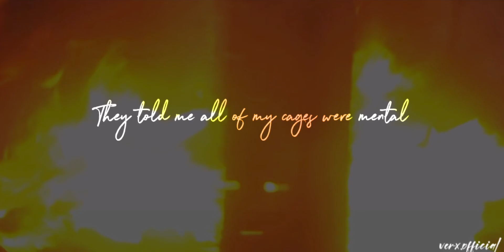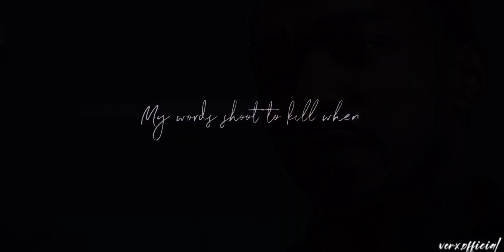Bucky Barnes || This is me trying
Who is this? This man.Let me see his history

I feel excited to create edits 🫶🏼
I hope you enjoy my edit  ;)

Characters-James Bucky Barnes
Series-Capitan America and the falcon and the winter soldier